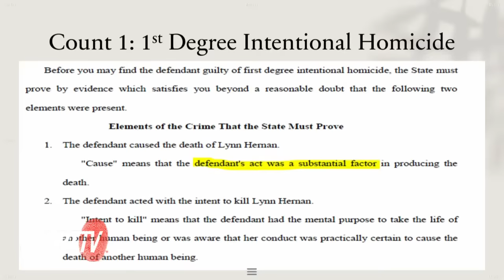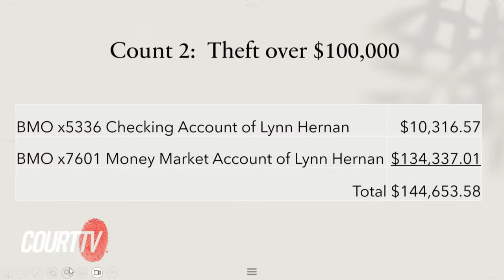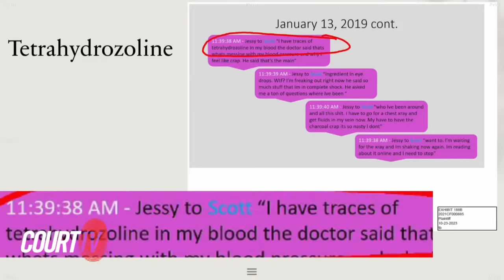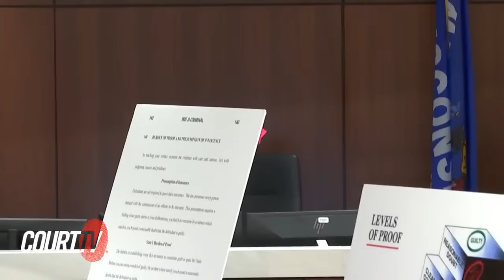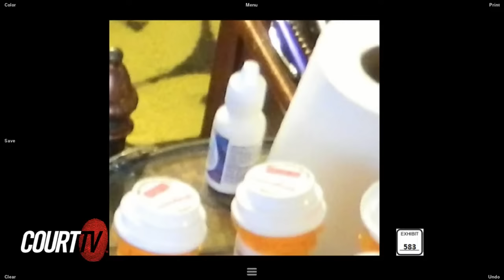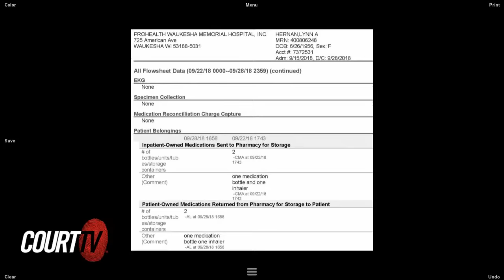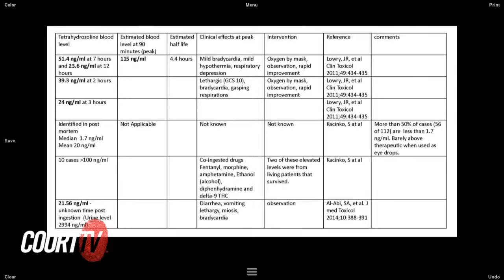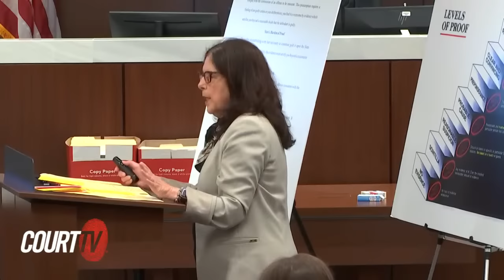LIVE: Eye Drops Murder Trial | Closing Arguments - WI v. Jessy Kurczewski DAY 15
DAY 15 - WI v. Jessy Kurczewski | ClosingArguments - A Wisconsin woman is facing life in prison if convicted of killing a friend in her care by poisoning her with eye drops. Jessy Kurczewski, 39, is charged with one count of first-degree intentional homicide and two counts of felony theft in the 2018 death of Lynn Hernan. Opening statements began in the Waukesha County court of Judge Jennifer Dorow.

Prosecutors say Kurczewski killed Hernan, whom she was caring for, and staged the scene to look like a suicide by drug overdose. Hernan reportedly died after drinking a water bottle mixed with 6 bottles of Visine.

Kurczewski told police Hernan was suicidal and “had been trying to kill herself by drinking Visine in vodka,” according to a criminal complaint. Investigators say, in total, Kurczewski stole $290,210.06 from Hernan before and after her death.

TRIAL NOTES
00:00:00 Outside Juror Presence & Jury Instructions by Judge Dorow
00:39:32 State Closing Arguments
01:59:15 Defense Closing Arguments
03:25:41 State Rebuttal Argument
03:43:21 Add'l Jury Instructions
03:54:44 Verdict Watch Begins
05:54:22 Jury Question
05:57:02 Verdict Watch Continues
09:23:29 Jury Question
10:17:10 Verdict Watch Continues
11:00:07 Recess for the Day